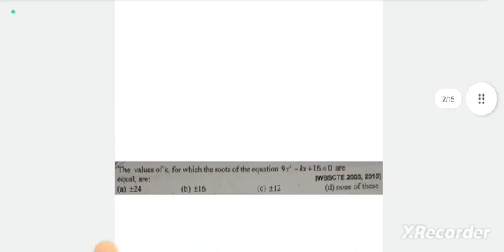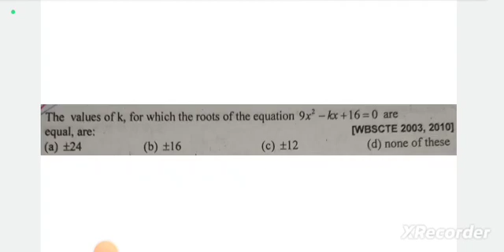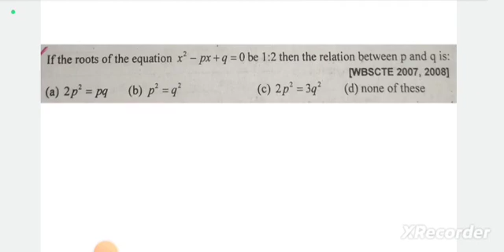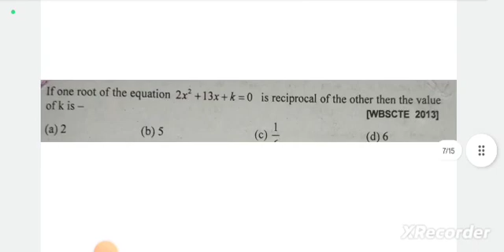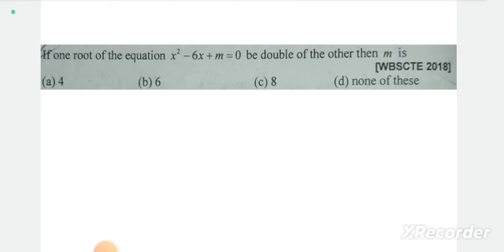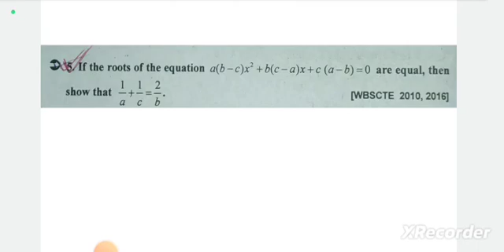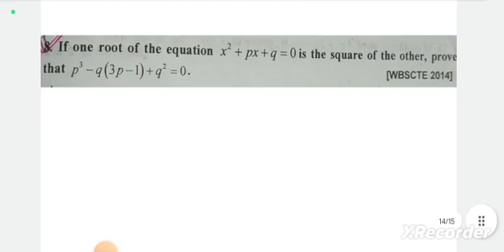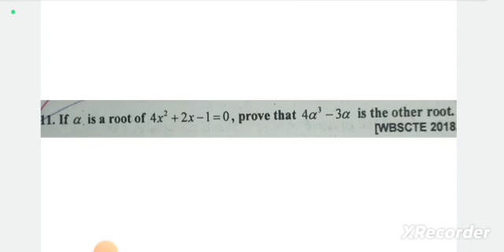Quadratic Equations | Engineering Mathematics I Suggestion | Diploma 1st Sem | WBSCTE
Qualification Details:-
LBS(Land Building Surveyor)
ITI (SURVEYOR)